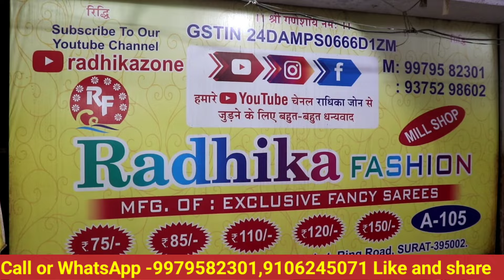हजार वाली साड़ी ₹55 में | हैवी साड़ी लॉट Surat Designer Saree Bridel Saree Wholesale Market in Surat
h\u0026m,H\u0026M plus,

सस्ती साड़ी
Surat market
Market guru
Banarasi saree
Saree wholesale market
Designer saree
H\u0026M plus
H\u0026m
China silk
कोरोना वायरस
Banarasi saree textile industry
India News
Breaking News
Market guru
Banarasi saree
Saree wholesale market
Designer saree
H\u0026M plus
H\u0026m
डिजिटल साड़ी

 Rishikesh Silk Mills
Rishikesh Surat , Kurtis
 Dress Sari
Sarees
Sari Manufacturer
Sarees Manufacturer
Saree Surat
Wholesale Saree Market
Cotton Saree
Silk Saree
 Thrill Saree  Surat Saree Market
 Chepest Saree

हजार वाली साड़ी ₹35 में | हैवी साड़ी लॉट Surat Designer Saree Bridel Saree Wholesale Market in Surat

Wholesale & Retail Ladies Suit Market | लेडीज सूट घर बैठे मंगाए 15 ₹ Mtr.से | सबसे सस्ता Suit market

साड़ी ऑर्डर करे घर बैठे। सीधा साड़ी के गोदाम से, एक साड़ी भी घर पर मिल जाएग | Saree Market Surat